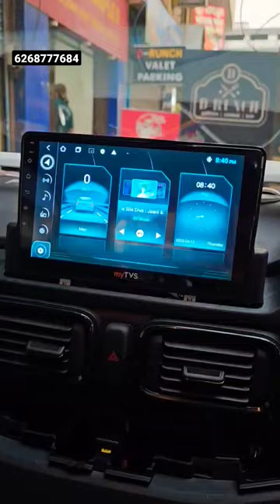mytvs 2+32 GB 9" Android 🔥 6268777684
Toyota Innova Cotton Towel Covers & Cotton Curtains Installation 🔥 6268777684